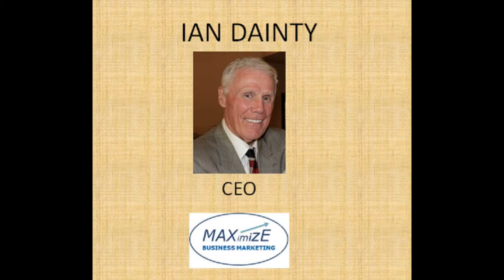A recession is coming. Are you ready? Strategies for tough economic times.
Most economic pundits are predicting at least a downturn, and more likely a recession, in the next 6 to 12 months. Are you ready?
This video was made late in 2019, before the corona virus had taken hold in the world. And currently, because of it, and also the free fall in oil prices, and the stock markets, it seems even more evident that we are heading into a recession.
So, you should watch this video to see what you should do.